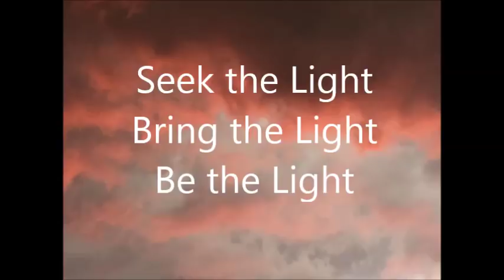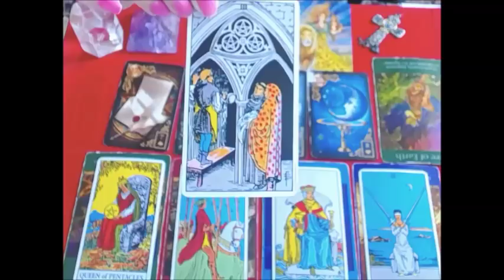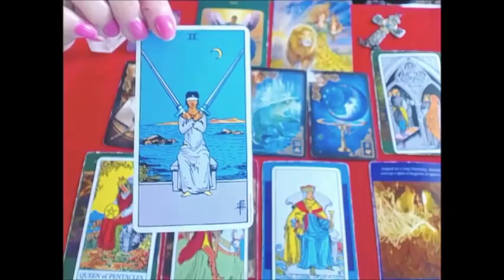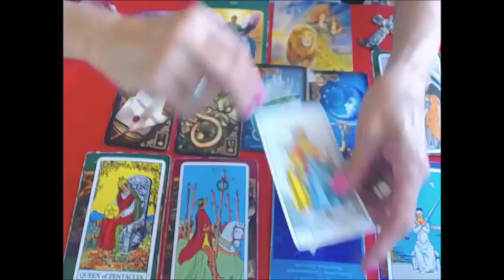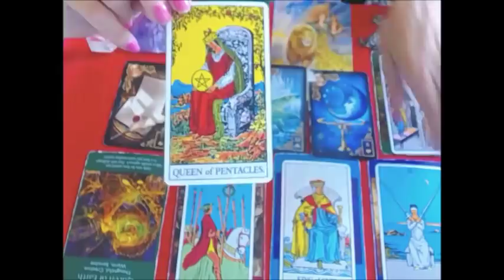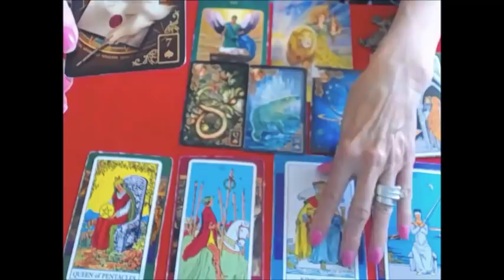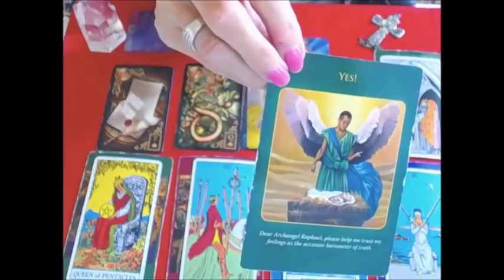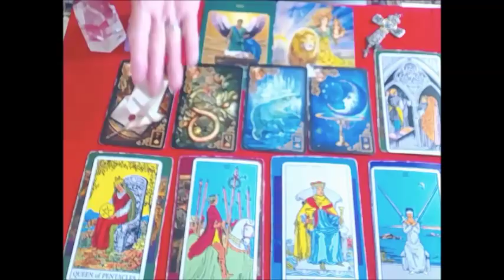*ARIES*JULY 2019 GOOD NEWS/LEGAL!! LEADERSHIP AND VICTORY !!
ATTENTION: 30 min. reading is now $50